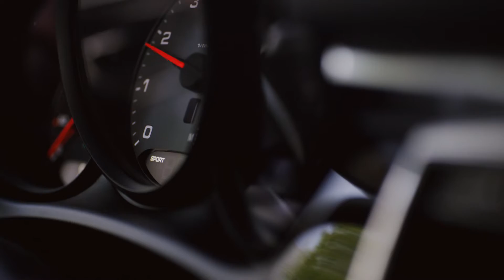PORSCHE Business Excellence Imagefilm produced by Fiction Films GmbH @2016 FictionFilmsGmbH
Mit Fiction Films Barcelona gedreht und in München postproduziert. Ein wahres Gemeinschaftsprojekt der Agentur red und Fiction Films.